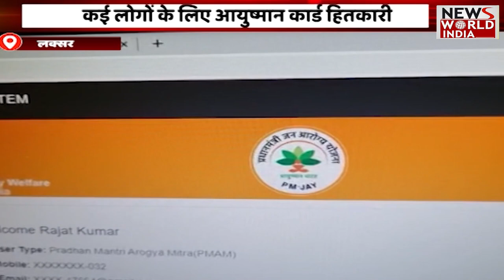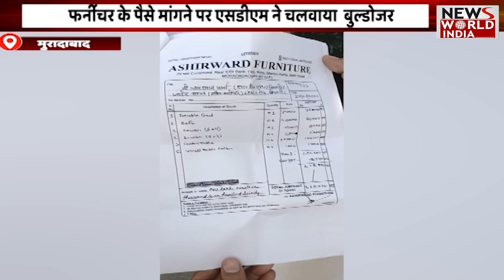Uttarakhand: पूर्व विधायक Rajkumar Thukral का प्रदर्शन ठुकराल । News World India